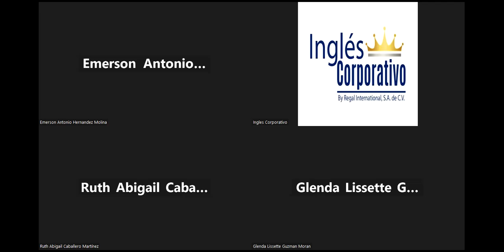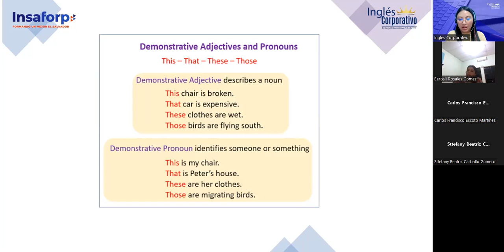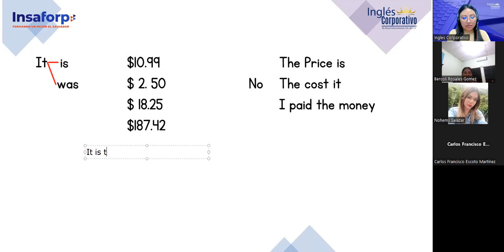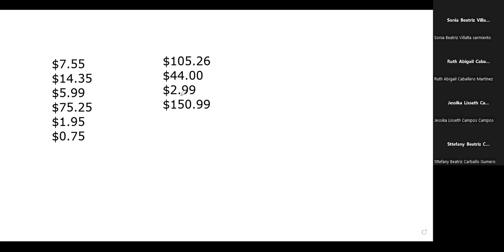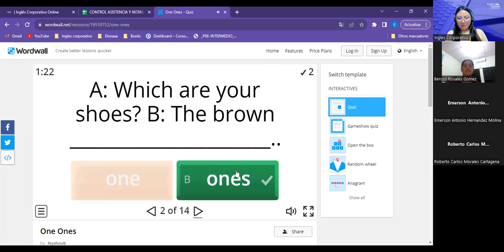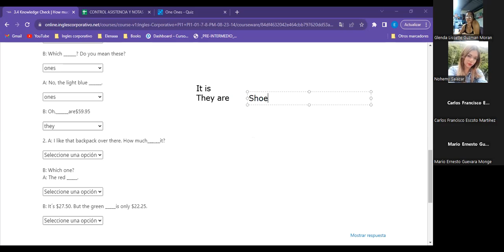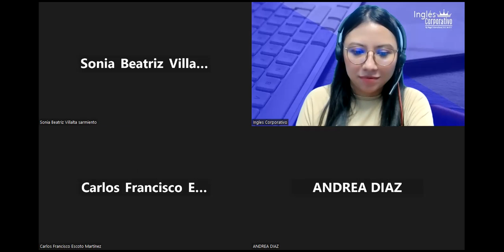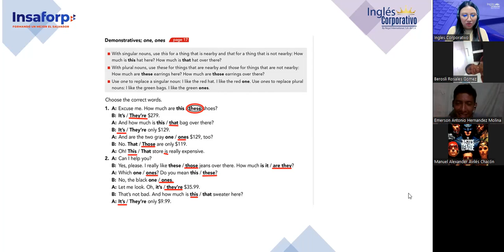Sesion 06-05/8/2023-FI-REGAL-74-Argueta- Saying prices